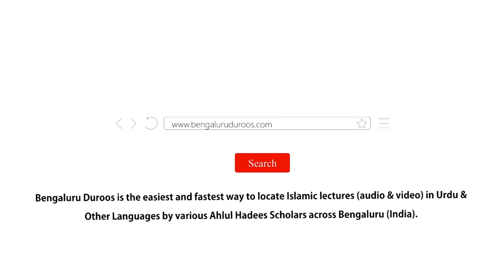Bimaar Aur Qareebul Maut Ke Liye Chand Naseehatein by Shaykh Mohammed Azharuddin Madani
Bimaar Aur Qareebul Maut Ke Liye Chand Naseehatein by Shaykh Mohammed Azharuddin Madani from the Workshop - Namaaz Ke Ahkaam Wa Masaail (Part 6) held on 18th November 2018 @ Masjid e Sumaiyyah, Bangalore